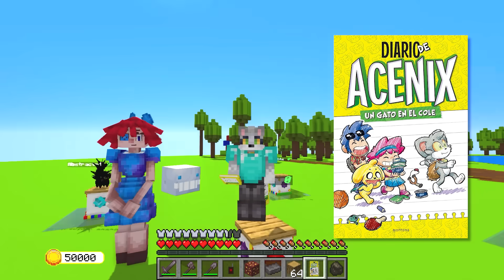Paso Minecraft PERO el CIRCO DIGITAL ME AYUDA 🤯🎪 The Amazing Digital Circus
Paso Minecraft pero con la ayuda de personajes de The Amazing Digital Circus (Pomni, Caine, Kinger, Jax, Ragatha y Gangle)

● Intro Original Song: Gooseworx - The Amazing Digital Circus - Main Theme